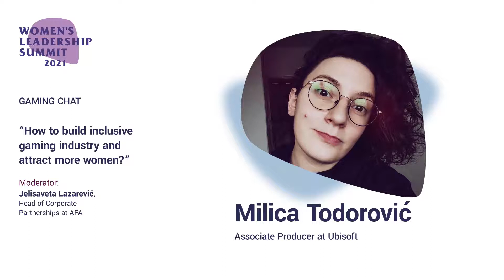Gaming chat: Milica Todorović - Women's Leadership Summit 2021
GAMING CHAT:
“How to build inclusive gaming industry and attract more women?”

Gaming industry is the fastest growing industry in the world with 3,24 billion of gamers, mostly consisted of digitally native generation Z and millennials who consider games as regular habit thanks to the smart phones. This industry globally made 160 billion of dollars. In gaming sector in Serbia, 2000 people are working in different fields. At the moment there are 90 opened positions for the new studying program at the Faculty of Dramatic Arts in Belgrade dedicated to the gaming industry.

• Milica Todorović, Associate Producer at Ubisoft
• Obren Kušić, Artificial Intelligence, ICT & Business student; Entrepreneur in “Play to Earn” Industry with Axie Infinity

Moderator: Jelisaveta Lazarević, Head of Corporate Partnerships at AFA